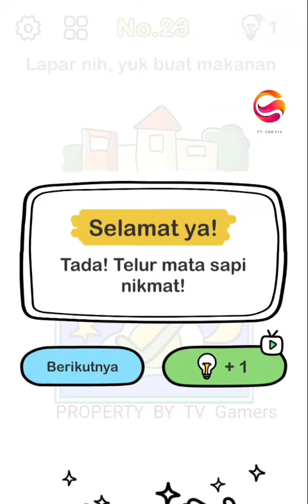TUTORIAL MENYELESAIKAN MISI GAME BRAIN OUT LEVEL NO. 23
TUTORIAL MENYELESAIKAN MISI GAME BRAIN OUT LEVEL NO. 23 LAPAR NIH, YUK BUAT MAKANAN.